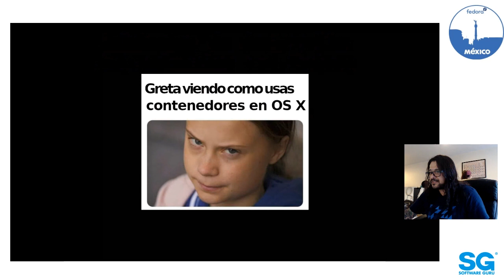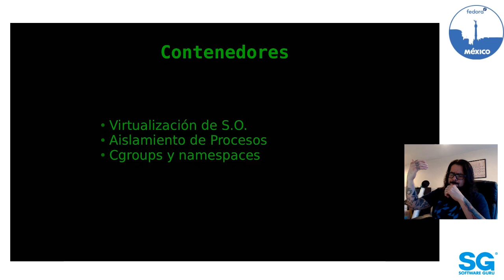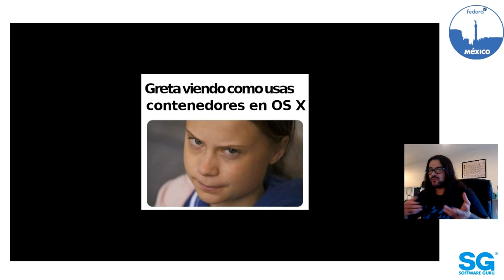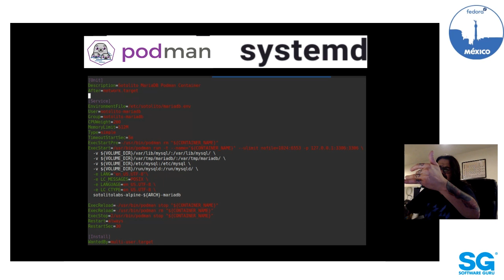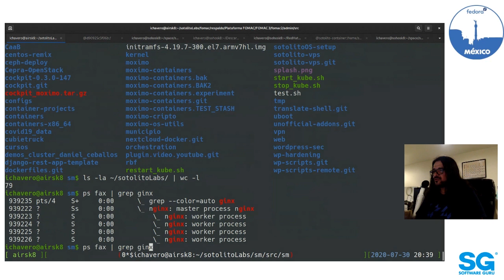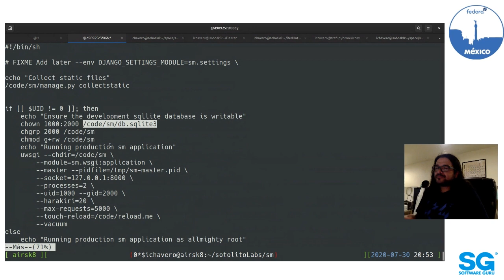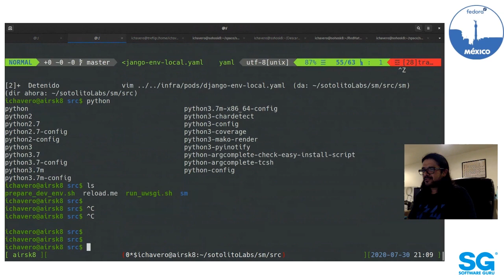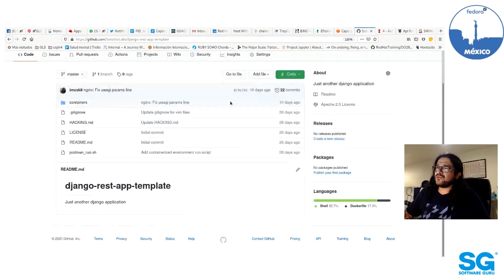FedoraMX 20.07 - Creando ambientes de desarrollo autocontenidos usando contenedores y podman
Debido a que continuamos con semáforo rojo de la pandemia causada por el COVID-19 y siguiendo las recomendaciones de las autoridades hemos decidido nuevamente realizar nuestra reunión de Julio vía streaming.